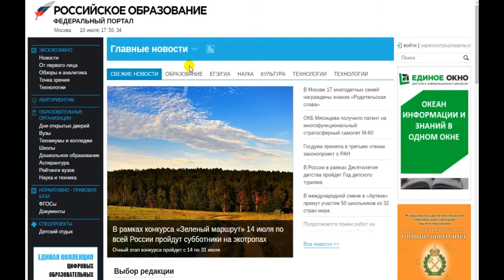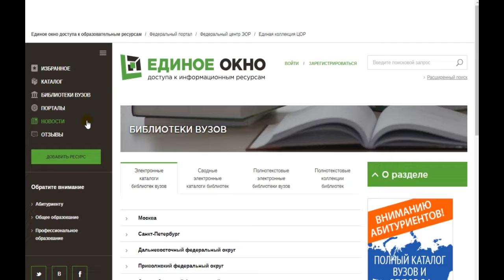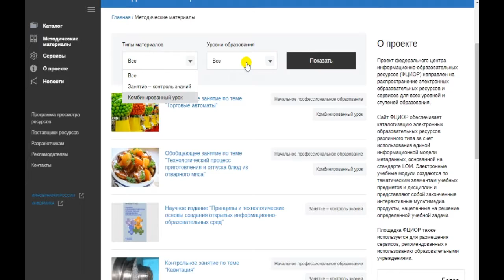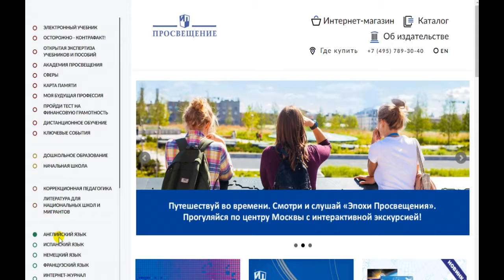Online.MGOU. Интернет-ресурсы с образовательным контентом